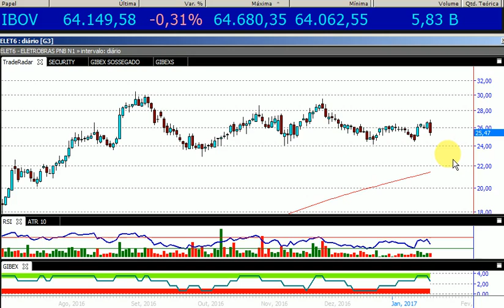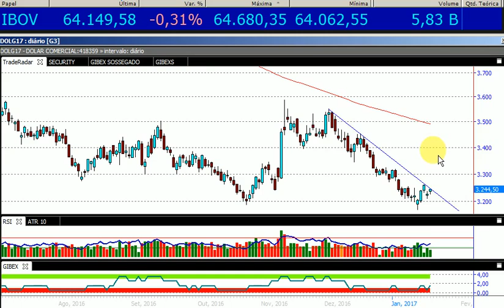Fechamento da Bolsa 18 jan 17 - TRADE RADAR